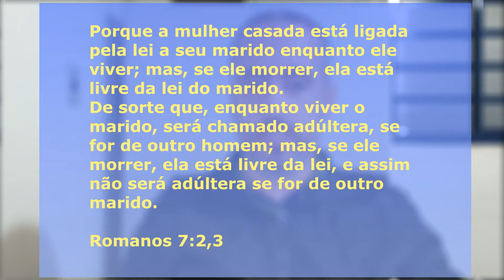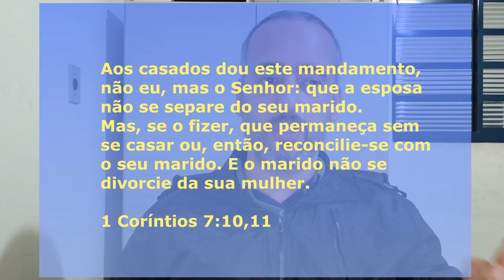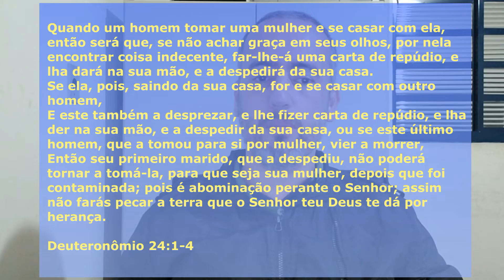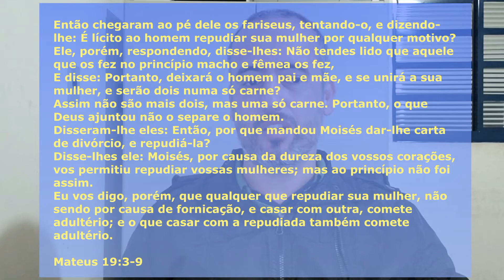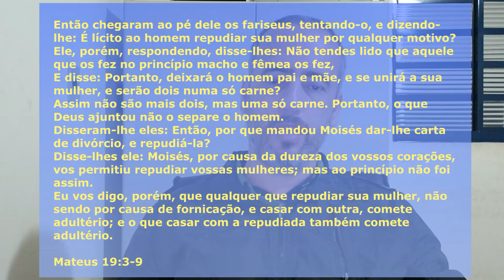💥 QUEM SE SEPAROU, DIVORCIOU, OU FICOU VIUVO PODE SE CASAR DE NOVO, É PECADO CASAR SE DE NOVO 2024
👉 QUER TER UMA VIDA GRANDEMENTE ABENÇOADA POR DEUS ATRAVÉS DE UMA ORAÇÃO EFICAZ?, ENTÃO DESCUBRA COMO ENTRE EM CONTATO PELO E-MAIL / 💥 QUEM SE SEPAROU, DIVORCIOU, OU FICOU VIUVO PODE SE CASAR DE NOVO, É PECADO CASAR SE DE NOVO